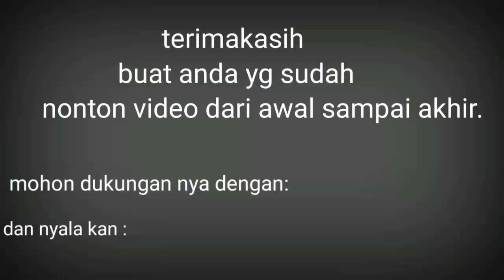zephyr eclips isle max demage 3000++